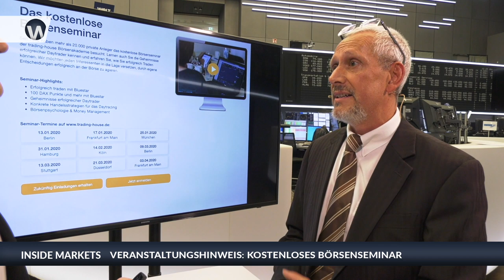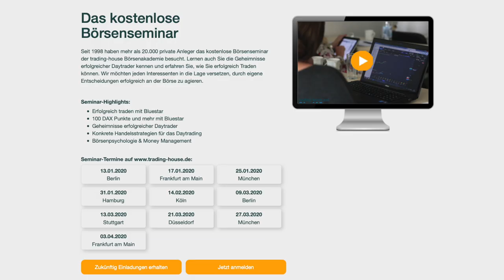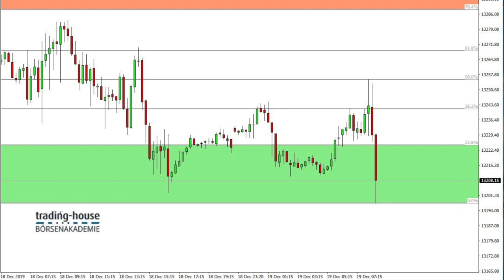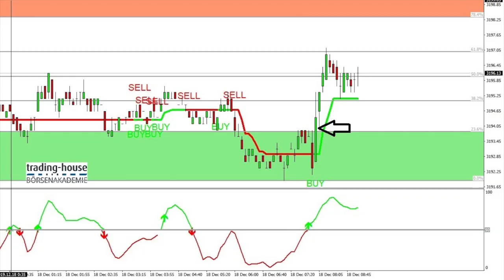Trend-Folge-System für aktive Trader - Wolf Dreistein am Frankfurter Parkett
Wer als Börsianer auch auf Charttechnik achtet, sollte sich auch mit verschiedenen Indikatoren auseinandersetzen. Kann ein Trend-Folge-System für Sie als Trader Sinn machen? Bringt es Sie weiter? Wolf Dreistein von der trading-house Börsenakademie bespricht aktuell mit Manuel Koch auf dem Frankfurter Parkett das Trend-Folge-System Bluestar. Die Funktionalität des Systems wird im Detail besprochen. Auch einzelne Teilkomponenten wie zum Beispiel das "Fibonacci Retracement" werden erklärt. Auf jeden Fall ein sehenswertes Interview!